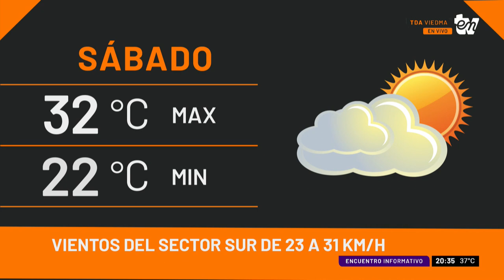MOVIL EN VIVO DESDE LA FIESTA DEL MAR Y EL ACAMPANTE | INFORMATIVO